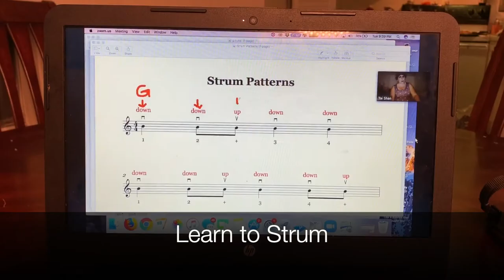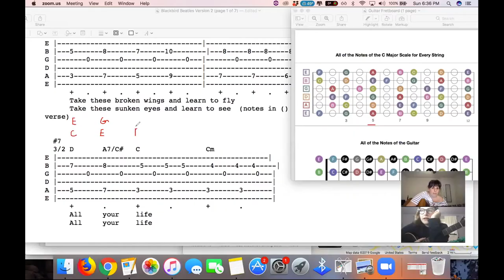Online Lessons with Tai Shan at Dusty Strings Music Store & School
Tai Shan is an award-winning Americana songwriter and music educator with fifteen years of experience. She is known for her personable, supportive approach to teaching guitar, voice, ukulele, and songwriting. Her students have performed on stages across the United States, signed record label deals, released over twenty CDs, won Songwriter of the Year (IMTA), and Best Song of the Year for the John Lennon Songwriting Contest. Tai's music has been featured in Billboard Magazine, American Songwriter, Americana UK, and on NPR. Based out of Nashville, her songwriting focuses on positive messages. Her song, “Cool to Be Weird,” was chosen as the anthem for the Girl Scouts of America’s Power Up Program. Her song, “Burn it Down” celebrates 100 years since the “right to vote” and was featured in Billboard Magazine. Tai Shan has toured the United States, Mexico, and Canada, sung for Pope John Paul II, performed for the Bill and Melinda Gates Foundation, and at the famous Bluebird Cafe in Nashville. Her latest album Traveling Show was released in April 2020 and recently hit 36,000 streams on Spotify.

Dusty Strings Music Store & School has been home to Seattle's acoustic music community since 1979. Our Music School is now offering online private lessons. Many of our talented, experienced, and professional teachers are available to give lessons via Skype or Zoom. Whether you’re an existing student or have been thinking of starting online lessons, now is a great time. We have teachers for all ages and levels of experience from total beginners to advanced players. Please check out dustystrings.com and email with your phone number and the name of the teacher you'd like to study with, and we’ll get back to you as soon as possible to get you started!